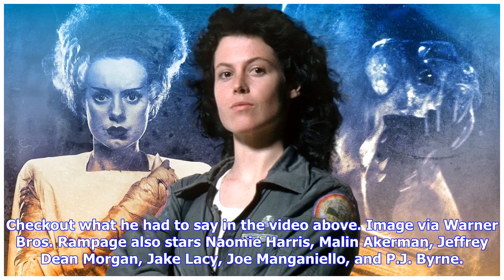Breaking News | ‘Rampage’ Director Brad Peyton on His Approach to Making a Big, Fun Monster Movie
- San Andreas and Journey 2: The Mysterious Island director Brad Peyton reunites with his leading man Dwayne Johnson for Rampage, a big, action-packed monster movie inspired by the classic arcade game of the same name. Johnson stars as Davis Okoye, a a primatologist who’s a lot better with animals than people and calls a silverback gorilla named George as his best friend. But when a rogue genetic experiment is unleashed on earth, George and a few other fearsome beasts are transformed into gigant...